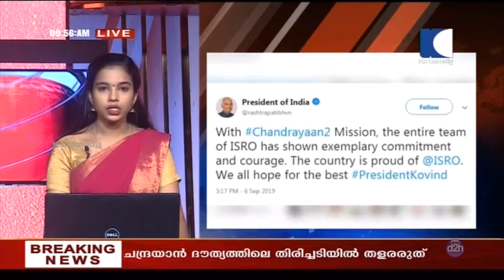NEWS LIVE | ശാസ്ത്രജ്ഞര്‍ക്ക് ആത്മവിശ്വാസം നല്‍കി പ്രധാനമന്ത്രി നരേന്ദ്രമോദി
1. ചന്ദ്രയാന്‍ 2 അനിശ്ചിതത്വത്തില്‍ ആയെങ്കിലും ശാസ്ത്രജ്ഞര്‍ക്ക് ആത്മവിശ്വാസം നല്‍കി പ്രധാനമന്ത്രി നരേന്ദ്രമോദി. ഇന്ത്യ നിങ്ങള്‍ക്കൊപ്പം. വിജയം നേടും വരെ നമ്മള്‍ പരിശ്രമം തുടരും. ശാസ്ത്രജ്ഞര്‍ രാജ്യത്തിനായി ജീവിതം ഉഴിഞ്ഞു വച്ചവര്‍ എന്ന് പ്രധാനമന്ത്രി പറഞ്ഞു. ലക്ഷ്യത്തില്‍ നിന്ന് പിന്നോട്ട് പോകരുതെന്നും ഏറ്റവും മികച്ച അവസരങ്ങള്‍ വരാനിരിക്കുന്നതേ ഉള്ളൂ. ചന്ദ്രയാന്‍ 2 ന്റെ തിരിച്ചടികളില്‍ തളരരുത്. പരിശ്രമങ്ങള്‍ തുടര്‍ന്നു കൊണ്ടേ ഇരിക്കണം. ലക്ഷ്യത്തിന് തൊട്ടടുത്ത് എത്തിയവരാണ് നമ്മള്‍. രാജ്യം മുഴുവന്‍ നിങ്ങള്‍ക്കൊപ്പം ഉണ്ടെന്നും പ്രധാനമന്ത്രി
2.  ചന്ദ്രയാന്‍2 ദൗത്യത്തില്‍ പങ്കെടുത്ത ശാസ്ത്രജ്ഞരെ അഭിനന്ദിച്ച് രാഷ്ട്രപതി രാംനാഥ് കോവിന്ദും ശാസ്ത്രജ്ഞര്‍ അസാമാന്യ ധൈര്യവും സമര്‍പ്പണവും പ്രകടിപ്പിച്ചെന്നും ഐ.എസ്.ആര്‍.ഒ രാജ്യത്തിന്റെ അഭിമാനം ആണെന്നും ആയിരുന്നു രാഷ്ട്രപതിയുടെ ട്വീറ്റ്. ചന്ദ്രയാന്‍2 പദ്ധതിക്കായുള്ള ശാസ്ത്രജ്ഞരുടെ പ്രയ്തം രാജ്യത്തിനാകെ പ്രചോദനം ഏകുന്നത് ആണെന്ന് കോണ്‍ഗ്ര്സ് മുന്‍ അധ്യക്ഷന്‍ രാഹുല്‍ ഗാന്ധി പറഞ്ഞു. ഡല്‍ഹി മുഖ്യമന്ത്രി അരവിന്ദ് കേജരിവാളും ശാസ്ത്രജ്ഞരെ അഭിനന്ദിച്ച് രംഗത്ത് എത്തിയിരുന്നു
3. ഇന്ത്യയുടെ സ്വപ്ന പദ്ധതിയായ ചന്ദ്രയാന്‍ ടു ഭാഗിക വിജയം. അവസാന നിമിഷത്തില്‍ വിക്രം ലാന്‍ഡറില്‍ നിന്നുള്ള ആശയ വിനിമയം നഷ്ടമായതോടെ ദൗത്യം പൂര്‍ത്തീകരിക്കാന്‍ കഴിഞ്ഞില്ല . 2.1 കിലോമീറ്റര്‍ ബാക്കി ഉള്ളപ്പോള്‍ ആണ് ആശയ വിനിമയം നഷ്ടമായത്. ലാന്‍ഡര്‍ ചന്ദ്രനില്‍ ഇടിച്ചിറങ്ങിയോ എന്ന് സംശയമുണ്ട്. വിവരങ്ങള്‍ പരിശോധിക്കുക ആണെന്ന് ഐ.എസ.്ആര്‍.ഒ.
4. ചന്ദ്രനെ ഭ്രമണം ചെയ്തിരുന്ന വിക്രം ലാന്‍ഡര്‍ ചന്ദ്രന്റെ ദക്ഷിണ ധ്രുവത്തിലേക്കുള്ള ഇറക്കം തുടങ്ങിയത്, നേരത്തെ നിശ്ചയിച്ചത് പോലെ പുലര്‍ച്ചെ 1.37ന്.  വേഗത കുറയ്ക്കാനായി നാല് എന്‍ജിനുകളും പ്രവര്‍ത്തിപ്പിച്ചു. ഈ ഘട്ടവും വിജയകരം ആയിരുന്നു. ചന്ദ്രനോട് ഏറെ അടുത്ത് എത്തിയതോടെ ഫൈന്‍ ബ്രൈക്കിംഗ് എന്ന ഘട്ടം തുടങ്ങി. പേടകം ചന്ദ്രോപരിതലത്തിന് അടുത്തേക്ക് എത്തി. അപ്രതീക്ഷിത സംഭവം നടന്നത് ഈ ഘട്ടത്തില്‍
5. ഇപ്പോഴും ചന്ദ്രനെ വലംവയ്ക്കുന്ന ഓര്‍ബിറ്ററിന് വിക്രം ലാന്‍ഡറുമായി ബന്ധം സ്ഥാപിക്കാന്‍ ആകുമെന്ന് പ്രതീക്ഷയുണ്ട്. ഇതിനാണ് ഐ.എസ്.ആര്‍.ഒയുടെ ഇപ്പോഴത്തെ ശ്രമം. അവസാന നിമിഷത്തെ ഡാറ്റകള്‍ പരിശോധിച്ചാല്‍ മാത്രമേ ബന്ധം നഷ്ടപ്പെടാനുള്ള കാരണം കണ്ടെത്താനാകൂ. 47 ദിവസം കൊണ്ട് 3.84 ലക്ഷം കിലോമീറ്റര്‍ സഞ്ചരിച്ചാണ് ലാന്‍ഡര്‍ ചന്ദ്രനില്‍ എത്തിയത് . ജൂലായ് 22നാണ് ബാഹുബലി എന്ന് വിശേഷണമുള്ള ജി.എസ്.എല്‍.വി. മാര്‍ക്ക് 3 റോക്കറ്റ് 3.8 ടണ്‍ ഭാരമുള്ള ചന്ദ്രയാന്‍ 2നെ ഭൂമിയുടെ അടുത്തുള്ള ഭ്രമണപഥത്തില്‍ എത്തിച്ചത്.
6. പാലാ ഉപ തിരഞ്ഞെടുപ്പില്‍ നാമനിര്‍ദ്ദേശ പത്രികകള്‍ പിന്‍വലിക്കാനുള്ള അവസാന ദിവസം ഇന്ന്. തിരഞ്ഞെടുപ്പ് കമ്മിഷന്‍ സ്ഥാനാര്‍ഥികള്‍ക്ക് ഇന്ന് ചിഹ്നവും അനുവദിക്കും. കണ്‍വെന്‍ഷനുകളും വീടുകയറിയുള്ള പ്രചാരണ പരിപാടികളിലും ആണ് സ്ഥാനാര്‍ഥികള്‍. 14 സ്ഥാനാര്‍ഥികള്‍ ആണ് പാലാ ഉപ തിരഞ്ഞെടുപ്പില്‍ നാമനിര്‍ദ്ദേശ പത്രികകള്‍ നല്‍കി ഇരിക്കുന്നത്.  രണ്ടില ലഭിക്കില്ലെന്ന് ഉറപ്പായ യു.ഡി.എഫ് സ്ഥാനാര്‍ഥി ആദ്യ പരിഗണനയായി നല്‍കിയിരിക്കുന്നത് പൈനാപ്പിള്‍ ചിഹ്നമാണ്
7.  സഭാ പരിപാടികളില്‍ പങ്കെടുത്തും പ്രമുഖ വ്യക്തികളെ നേരില്‍ കണ്ട് പിന്തുണ തേടുകയുമാണ് യു.ഡി.എഫ് സ്ഥാനാര്‍ഥി ജോസ് ടോം. എല്‍.ഡി.എഫ് സ്ഥാനാര്‍ഥി മാണി സി. കാപ്പന്‍ എന്‍.സി.പി ചിഹ്നമായ ടൈംപീസ് അടയാളത്തിലാകും മത്സരിക്കുക. ബൂത്തു കണ്‍വെന്‍ഷനുകള്‍ എല്‍.ഡി.എഫ് ഇന്ന് പൂര്‍ത്തിയാക്കും. പാലാ രൂപതയിലെ അടക്കം ബിഷപ്പുമാരെ കണ്ട് മാണി സി. കാപ്പന്‍ പിന്തുണ തേടും. ബൂത്ത് തല കണ്‍വെന്‍ഷനുകള്‍ ആണ് എന്‍.ഡി.എ സ്ഥാനാര്‍ഥിയുടെ ഇന്നത്തെ പ്രധാന പരിപാടി
8. പാലാരിവട്ടം മേല്‍പ്പാല അഴിമതി കേസിലെ നാല് പ്രതികളുടെ ജാമ്യാപേക്ഷയില്‍ ഇന്ന് വിധി പറയും. മൂവാറ്റുപുഴ വിജിലന്‍സ് കോടതിയാണ് വിധി പറയുന്നത്. പി.ഡബ്ല്യൂ.ഡി മുന്‍ സെക്രട്ടറി ടി.ഒ സൂരജ്, ആര്‍.ഡി.എസ് പ്രോജക്ട്സ് മാനേജിംഗ് ഡയറക്ടര്‍ സുമിത് ഗോയല്‍, കിറ്റ്‌കോ മുന്‍ എം.ഡി ബെന്നി പോള്‍, ആര്‍. ബി ഡി സി കെ അസി. ജനറല്‍ മാനേജര്‍ പി.ഡി തങ്കച്ചന്‍ എന്നിവരാണ് ജാമ്യാപേക്ഷ സമര്‍പ്പിച്ചിട്ടുള്ളത്. രാഷ്ട്രീയക്കാര്‍ ഉള്‍പ്പെടെ കേസില്‍ കൂടുതല്‍ പേര്‍ ഉള്‍പ്പെട്ടിട്ടുണ്ടെന്നും പ്രതികളെ കൂടുതല്‍ ചോദ്യം ചെയ്യണമെന്നും പ്രോസിക്യൂഷന്‍ കോടതിയെ അറിയിച്ചിട്ടുണ്ട്.
9. സംസ്ഥാനത്ത് ഓണം അവധി നാളെ മുതല്‍. സര്‍ക്കാര്‍ ഓഫീസുകള്‍ തുടര്‍ച്ചയായ എട്ടു ദിവസം പ്രവര്‍ത്തിക്കില്ല. എന്നാല്‍ ബാങ്കുകള്‍ അടുത്ത ആഴ്ച രണ്ടു ദിവസം പ്രവര്‍ത്തിക്കും. സര്‍ക്കാര്‍ ഓഫീസുകളില്‍ അവശ്യ ചുമതലകള്‍ നിര്‍വഹിക്കാന്‍ ഏതാനും ജീവനക്കാരെ ചുമതലപ്പെടുത്തി വകുപ്പുകള്‍ ഇന്ന് ഉത്തരവിറക്കും. കേന്ദ്ര സര്‍ക്കാര്‍ ജീവനക്കാര്‍ക്ക് തിരുവോണത്തിന് മാത്രമേ അവധിയുള്ളൂ. ബാങ്കുകള്‍ക്ക് തുടര്‍ച്ചയായ അവധി ഇല്ലാത്തത് ഇടപാടുകാര്‍ക്ക് ആശ്വാസമാണ്. 13 മുതല്‍ 15 വരെ ബാങ്ക് അവധി ആണ് എങ്കിലും എ.ടി.എമ്മുകളില്‍ പണം തീരുന്നതിന് അനുസരിച്ച് നിറയ്ക്കാന്‍ ക്രമീകരണം ഏര്‍പ്പെടുത്തിയിട്ടുണ്ട് എന്ന് അധികൃതര്‍
10. ഇറാന് എതിരെ രൂക്ഷ വിമര്‍ശനവുമായി വീണ്ടും അമേരിക്ക. ചര്‍ച്ചക്കുള്ള അമേരിക്കന്‍ പ്രസിഡന്റ് ഡൊണള്‍ഡ് ട്രംപിന്റെ ക്ഷണം ഇറാന്‍ നിരസിച്ചതായി  യു.എസ് പ്രതിരോധ സെക്രട്ടറി മാര്‍ക് എസ്‌പെര്‍. യു.എന്‍ ജനറല്‍ അസംബ്ലി സമയത്ത് കൂടിക്കാഴ്ച നടത്താന്‍ ആയിരുന്നു ട്രംപിന്റെ നീക്കം. എന്നാല്‍ ആണവ പദ്ധതികള്‍ കൂടുതല്‍ ശക്തമാക്കിയും ചര്‍ച്ചകള്‍ക്ക് മുമ്പ് ഉപരോധം നീക്കാന്‍ ആവശ്യപ്പെട്ടും ഇറാന്‍ നിലപാട് കടുപ്പിക്കുക ആയിരുന്നു